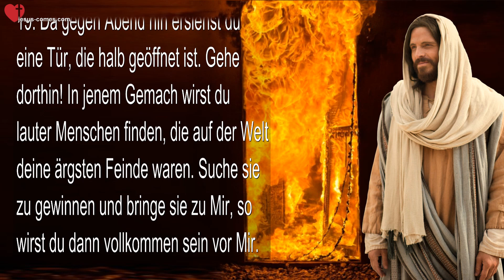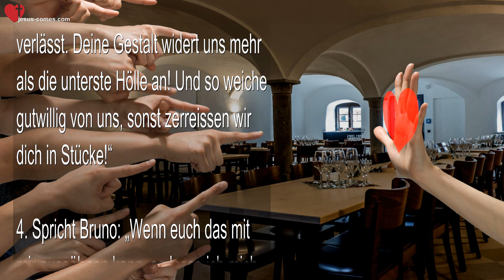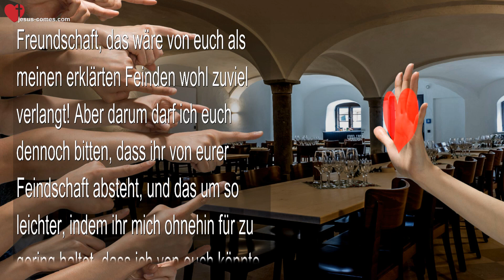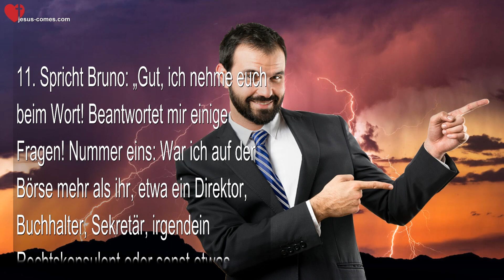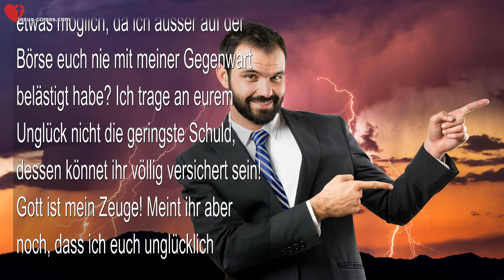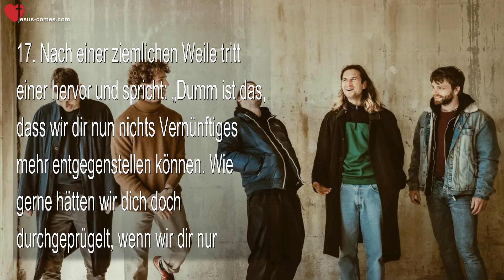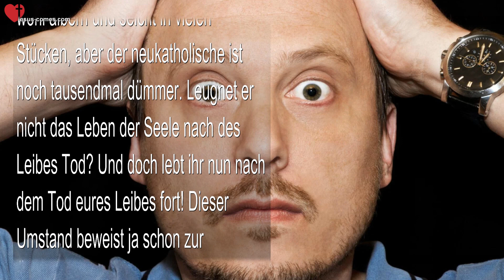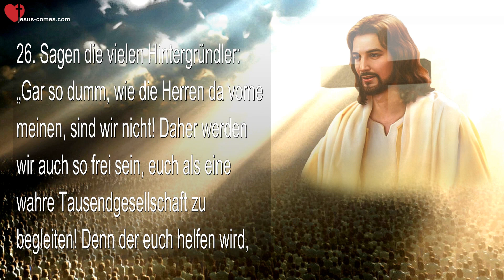Was bedeutet 'Liebet eure Feinde'? ❤️ Jesus offenbart Episode aus dem Jenseits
Von der Hölle bis zum Himmel - Robert Blum
Offenbart von Jesus durch Jakob Lorber

Kapitel 107 - Herzensprobe in der Feindesliebe

16. Rede Ich (der Herr): „Liebster Freund Bruno! Siehe, du hast auf der Erde wohl recht oft und sehr gröblich gesündigt. Aber weil du so viel uneigennützigste Liebe gegen deine Brüder in deinem Herzen fassest, wird dir auch viel vergeben werden! Denn jedem Wohltäter an seinen Brüdern und Schwestern wird hier Barmherzigkeit zukommen, indem er selbst Barmherzigkeit ausgeübt hat; und so denn auch dir deiner Brüder wegen und den Brüdern deinetwegen; denn da steht einer für alle und alle für einen!

17. Aber es gibt da auch Wohltäter auf der Welt, die gegen ein armes junges Mädchen sehr barmherzig sind und ihm nach allen ihren Kräften zu helfen suchen. Kommt aber eine alte und mühselige Witwe zu ihnen, wird sie mit einer Predigt und einem schlechten Kreuzer abgespeist, ebenso auch ein alter, armer Bruder. Solchen barmherzigen Wohltätern werde Ich wenig Barmherzigkeit erweisen! Denn wer für seine Wohltaten einen Genuss haben will, und wenn er den nicht haben kann, dann härteren Herzens ist als ein Stein, der gehört zur Familie aller Teufel. Denn auch die Teufel tun denen Gutes, von denen sie einen angenehmen Vorteil zu erwarten haben.

18. Du aber übst hier Barmherzigkeit aus, hinter der keine unlautere Absicht zu erschauen war, und sollst daher auch bei Mir die höchste Erbarmung finden! Aber bevor Ich dir diese im Vollmass angedeihen lasse, wirst du Mir noch eine Probe deines Herzens ablegen müssen! Wirst du auch diese bestehen, dann soll dir sogleich Meine Gnade im vollsten Masse zuteil werden!

19. Da gegen Abend hin ersiehst du eine Tür, die halb geöffnet ist. Gehe dorthin! In jenem Gemach wirst du lauter Menschen finden, die auf der Welt deine ärgsten Feinde waren. Suche sie zu gewinnen und bringe sie zu Mir, so wirst du dann vollkommen sein vor Mir. Denn wer nur seinen Freunden Gutes tut, der hat noch lange nicht alles getan, auf dass er dann vor Mir sagen könnte: ,Herr, ich war dennoch ein unnützer Knecht!‘ Wer aber das nicht sagen kann, der ist Meiner wohl noch lange nicht wert! Gehe daher hin und handle nach Meinen Worten!“

20. Spricht Bruno: „O Herr, Dein heiliger Wille geschehe! Dein Wille ist mein Leben, mein Heil und meine höchste Wonne! O wie süss ist es, zu handeln im Hause des ewigen, allmächtigen Vaters! - O ihr meine Feinde alle, ihr Brüder, die ihr in mir einen Bruder, der euch liebte, hart verkannt habt - im Namen meines Gottes, Herrn und Vaters komme ich zu euch, um euch zu segnen und Gutes zu tun und dadurch auch für ewig zu vergessen jede Unbill, die ihr mir je erwiesen habt!

21. Oh, Wonne erfüllt nun mein Herz, das sich jetzt stark genug findet, sich vor seinen hochmütigen und selbstsüchtigen Verächtern zu demütigen! Dunkel ahne ich nun, was Dein heiliges Vaterherz damals im Angesicht Deiner argen Feinde muss empfunden haben, als Du in Dir zum Vater riefst: ,Vater, vergib ihnen, denn sie wissen nicht, was sie tun!‘ O heilige, endlose Grösse, deren nur ein Gottesherz fähig ist!

22. Wahrlich, es ist schön, ja erhebend, so ein Bruder dem Bruder hilft, ohne je an ein Entgelt zu denken! Aber Höheres und Grösseres fasst kein Himmel, als zu segnen, die uns fluchen, und wohlzutun denen, die uns gehasst, verachtet und verfolgt haben!

23. Daher hin zu meinen Feinden! Denn diese sind wie berufen, mein Herz zu vollenden vor Gott!“ Mit solch seltenen, erhebenden Worten stürzt Bruno zu der bezeichneten Tür hin.

Kapitel 108 - Der Liebesheld von Feinden umringt. Christi Liebe überwindet alles

1. Als Bruno in das Gemach seiner Feinde eingehen will, stellen sich sogleich mehrere vor die Tür und sagen mit zornerregter Stimme: „Zurück, Elender! Was haben wir mit dir zu tun? Warst uns doch stets widerwärtiger als der Tod und ein Gegenstand unseres Hasses und tiefster Verachtung! Was sollen wir nun mit dir hier in der...